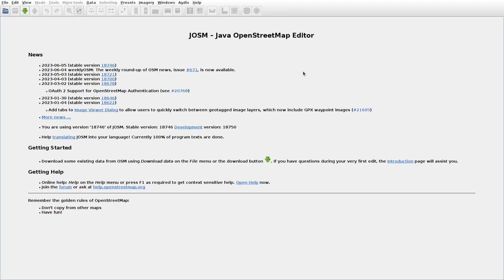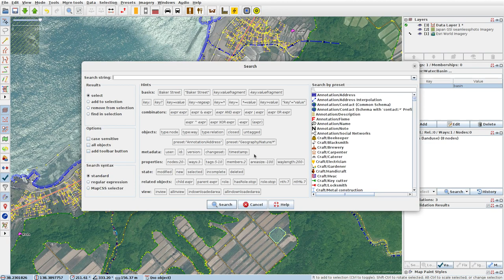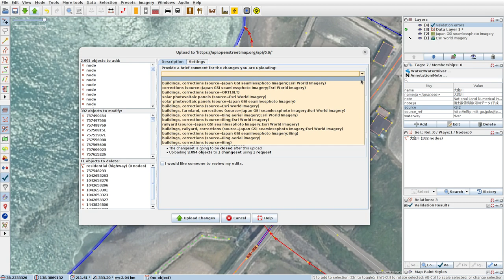JOSMrec1542 2023 06 10